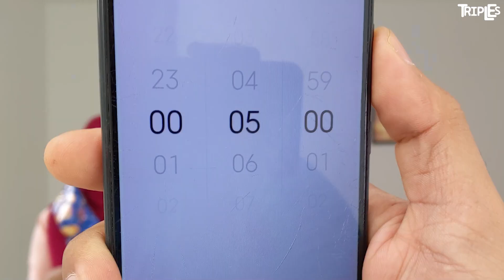ചിരിച്ചു മരിച്ചാൽ ഒന്നുംതോന്നരുത്‌🤣| LAYS EATING CHALLENGE 🤣| Triples |Shemin shanas |Noora|Swaliha